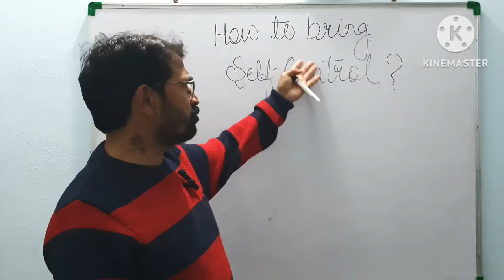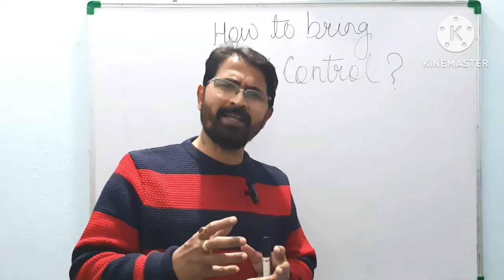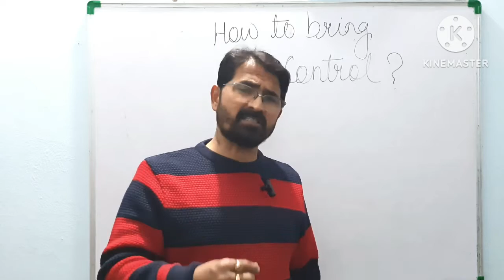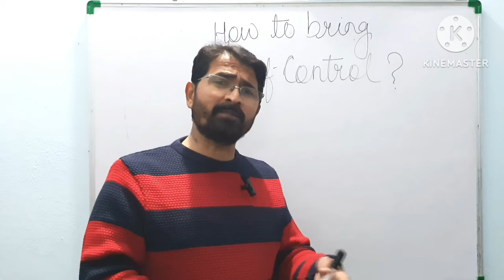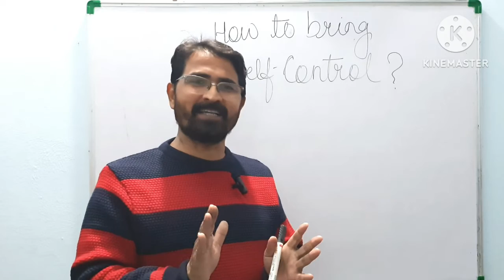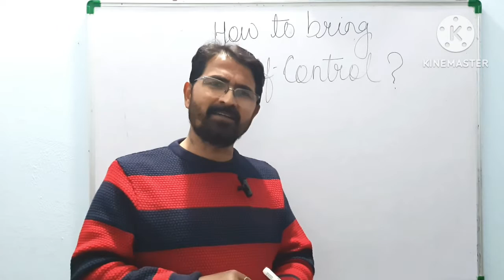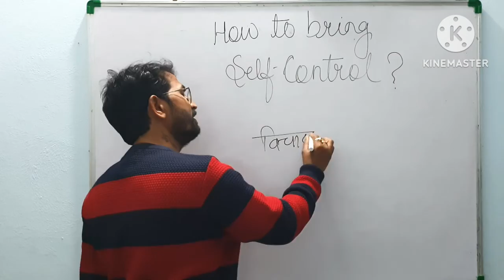How To Bring Positive Affirmations in Life | Positive Affirmations and Positive Inspiring Thoughts